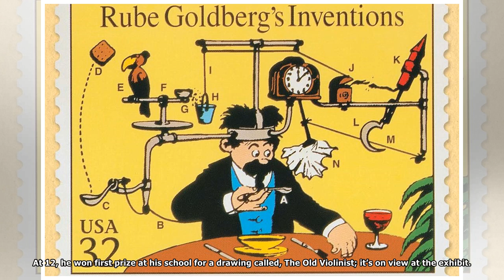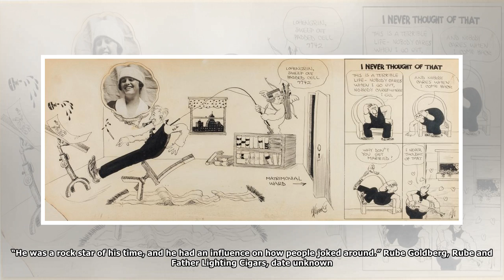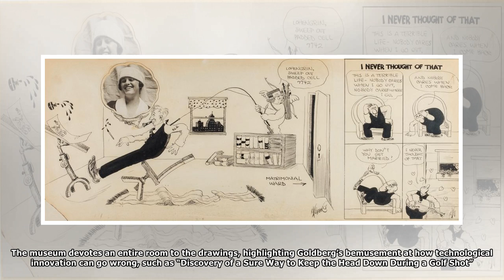The Story Behind Rube Goldberg’s Complicated Contraptions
Many Thanks.